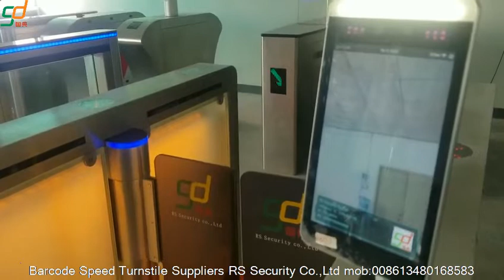Servo Motor Glass Barrier Turnstiles Lodging House Swing Gates Company-RS Security Co.,Ltd